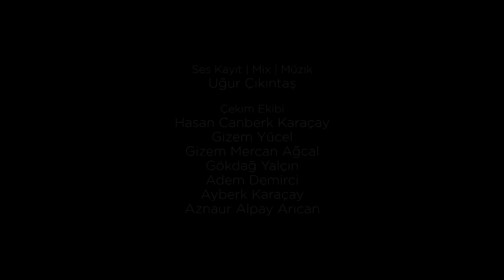Mesut Süre İle İlişki Testi | Konuklar: Eren Keşküş & Can Türkdoğan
*Yılın ilk ve son en büyük kampanyası sınırlı sayıdadır, acele edin!